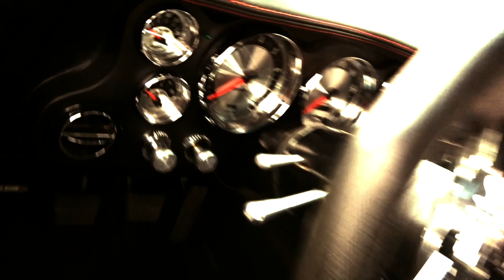600HP 1968 CHEVY CHEVELLE - 3MINUTE KUSTOMS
600HP 1968 CHEVY CHEVELLE - 3MINUTE KUSTOMS - Fireball interviews Robert Anderson and gets the story on his 1968 Chevrolet Chevelle.

600HP 1968 CHEVY CHEVELLE - 3MINUTE KUSTOMS